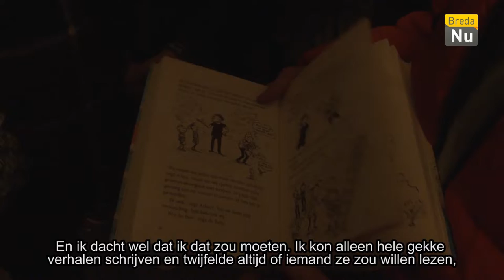Het Weekoverzicht: Week 08 - 2018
Na een lange week is het eindelijk weer weekend en dat betekent een nieuw weekoverzicht! Met onder andere schrijver Andy Griffiths en het Sportgala.